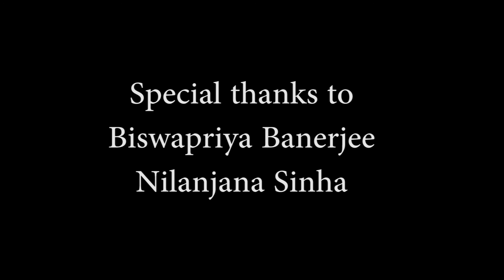Interview Episode No. 08 | Comedy Web Series | Short Film | Swapnadip Films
Interview is a series of short films based on comedy. There are 10 candidates come to the job for a receptionist. Makal Sir is the boss of this office. Every week we will come with a new episode and a new candidate.

Story, Screenplay & Dialogue: Swapan Das
Producer: Rajib Dutta

Direction: Swapan Das

Welcome to Swapnadip Films swapnadipfilms. If you like this video please drop your valuable comments. We are coming to you very soon with many more trending music videos and short films and web series.